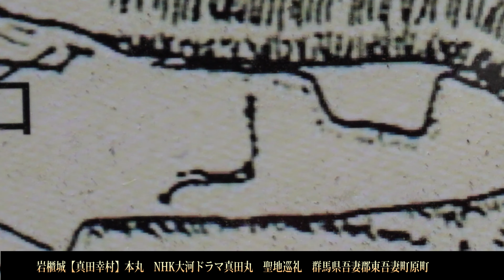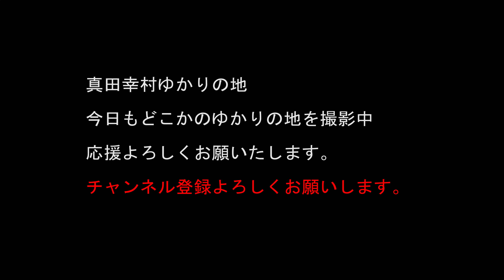岩櫃城【真田幸村】本丸 NHK大河ドラマ真田丸 聖地巡礼 群馬県吾妻郡東吾妻町原町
もし武田勝頼が来ていれば、、という城ですが
真田氏の中でもかなり堅牢な城の一つですね

20～30万以上神社があります。　実はコンビ二よりも多い